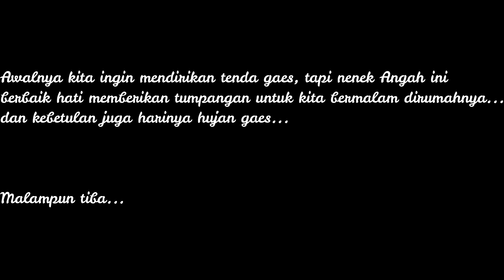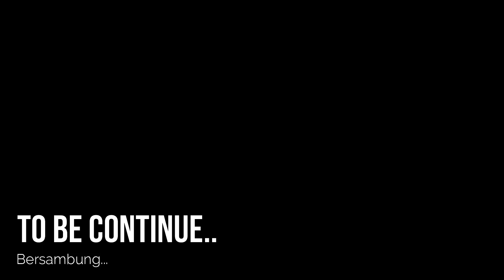MANCING DI SUNGAI & DAPAT TEMBIRING Saat Marengge _Part I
Saat mancing ke desa marang, kita ketemu nenek yang tinggal sendirian ditengah tengah hutan yang dikelilingi oleh sungai. saksikan terus videonya sampai habis ya gaes.